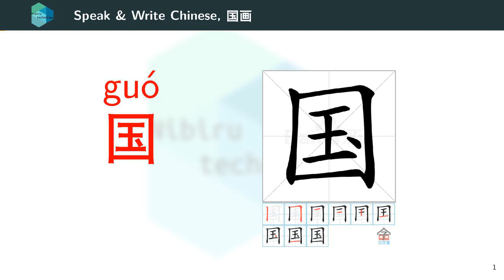Learn to speak and write Chinese 111, 国画, Traditional chinese painting